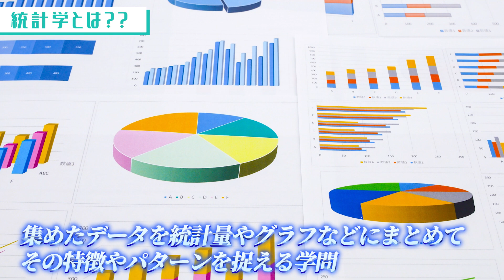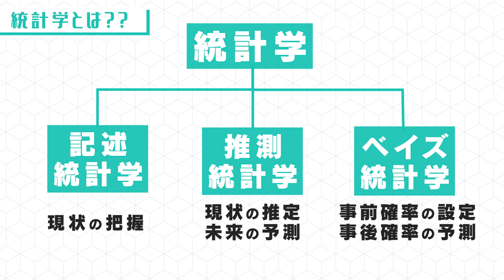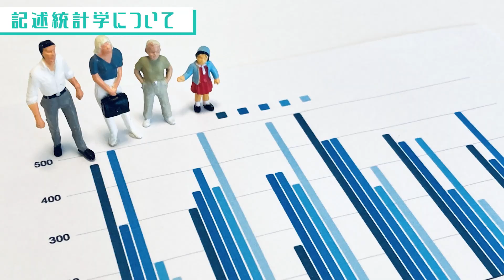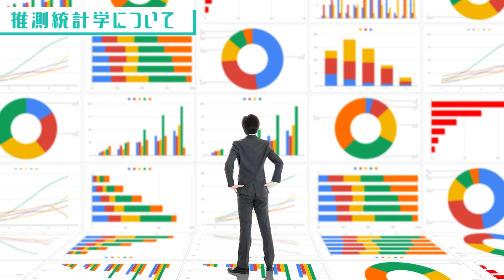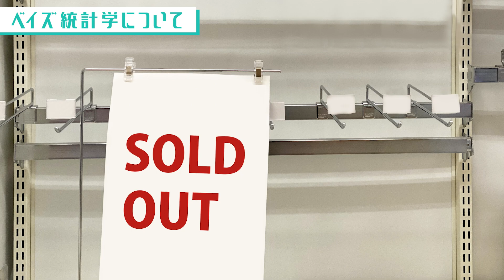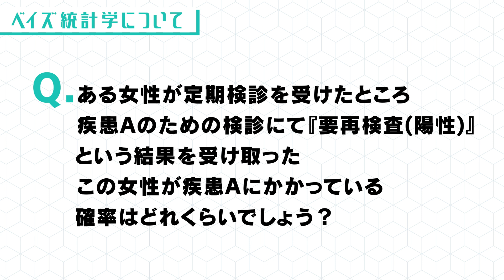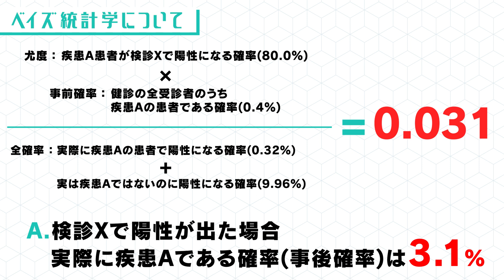【10分で解説】統計学の歴史と3つの分類【超入門編】| Chall-edge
今回は「統計学」でどんなことができるのか？
なぜ必要なのか？というお話です。

‹目次›
0:00 オープニング
0:31 統計学とは？
2:54 記述統計学について
3:57 推測統計学について
5:22 ベイズ統計学について